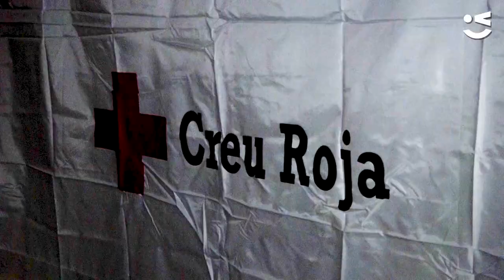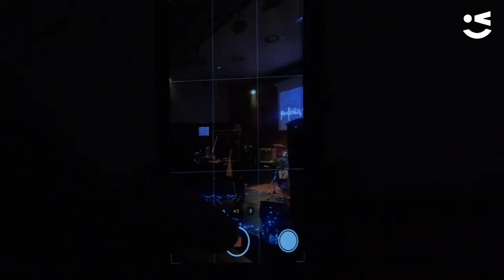Festival solidari Perifèrica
Can Xic acull el festival solidari Perifèrica, on artistes locals han interpretat covers i temes propis a favor de la campanya Cap Infant Sense Joguina de Creu Roja.